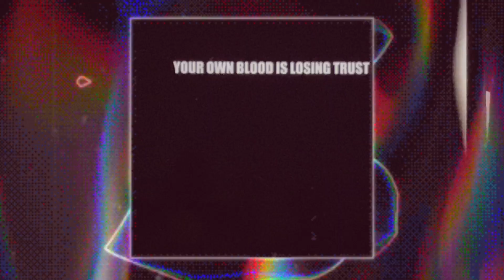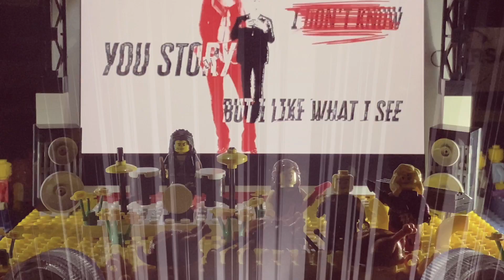Måneskin Live At - “SG Turkey Music Festival 2023!”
All music made by @maneskinofficial